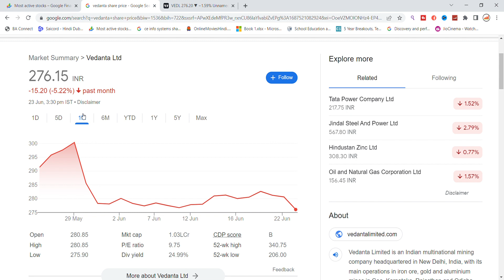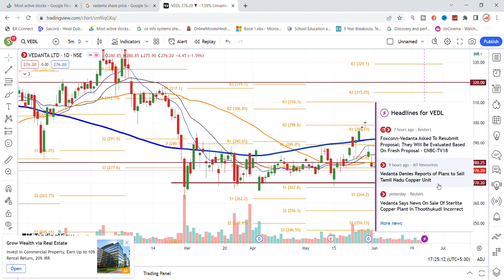Vedanta Share Latest News Today | Vedanta Share Analysis | Share Market Latest News